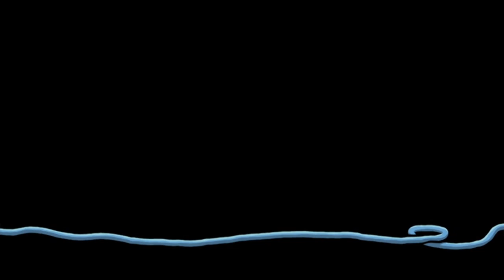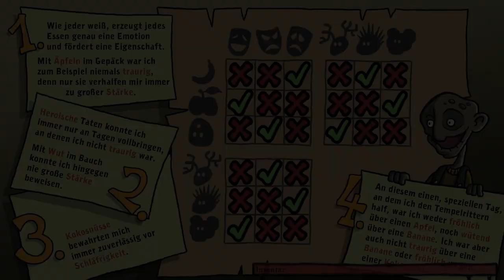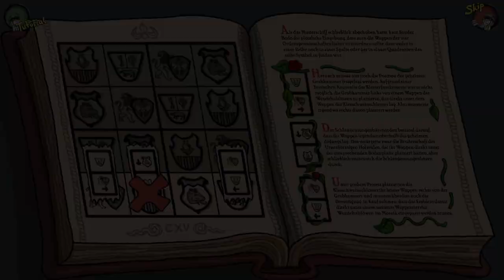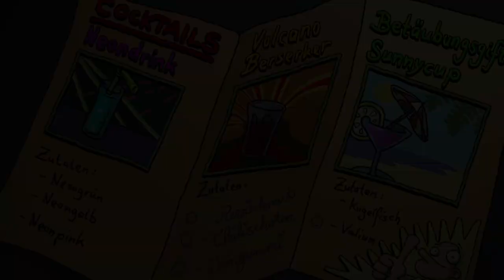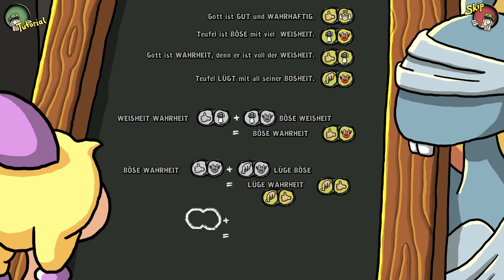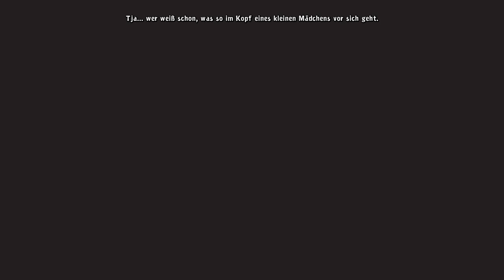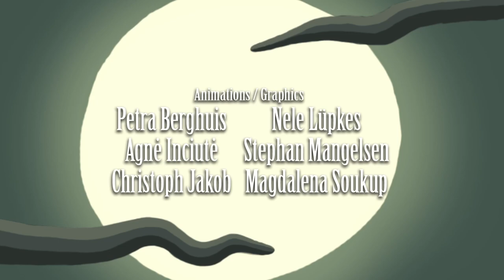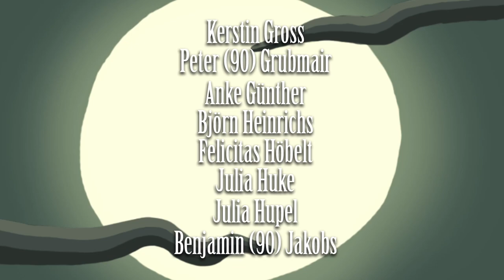Harveys Neue Augen/deutsch/Longplay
Harveys Neue Augen komplett in deutsch und auf HD.
Keine Kommentare von mir, nur das Spiel und die Story. Spiel wurde auf dem PC gespielt.

Übernimm in  "Harveys Neue Augen" die Rolle von Klosterschülerin Lilli.
Das auf den ersten Blick äußerst brave Mädchen erledigt gewissenhaft all ihre Aufgaben, egal wie ungerecht diese sind.
Jeglichen Ärger, jedgliche Kindlichkeit vergräbt sie tief in ihrem Inneren.

Lillis einzige Freundin ist Edna.
Mit ihr teilt sie ihre engsten Geheimnisse.
Als jedoch der berühmte Dr.Marcel das Kloster besucht ist Edna urplötzlich wie vom Erdboden verschluckt.

Wer steckt hinter Edna Verschwinden?
Lilli muss es herausfinden und dabei lernen, sich über Verbote hinwegzusetzen...

Kehre zurück in die abgedrehte Welt von "Edna Bricht Aus".
Im neuen Abenteuer aus der Feder vonEdna-Schöpfer Jan Müller-Michaelis erwarten dich viele alte Bekannte und neue durchgeknallte Zeitgenossen!

- Ein klassisches Point&Click-Adventure mit sämtlichen alten Tugenden: Alles mitnehmen, was nicht niet- und nagelfest ist, Dialoge führen, Rätsel lösen... Ihr wisst schon!

- Liebevoll gezeichnete Hintergründe und Animationen im Comic-Stil - jetzt auch in HAI DEFINISCHEN (HD)!

- Mit den Sprechern aler bekannten Charaktere aus "Edna Bricht Aus" und erzählt vom großarten Götz Otto!

- Dieses Spiel als abgedreht zu bezeichnen, wäre eine glatte Untertreibung! Erlebe die skurrilste Geschichte seit der Erfindung der Bibel.